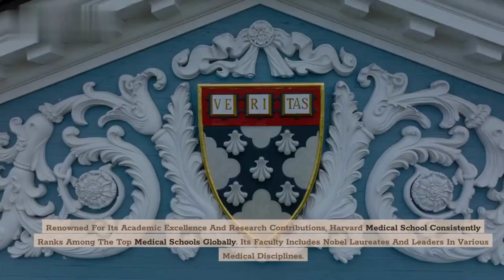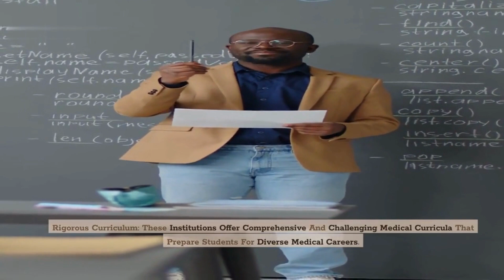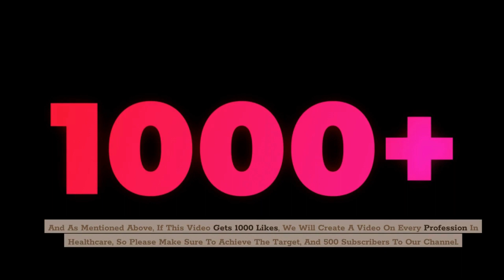Top Medical Universities You Should Consider For Your Career | Universities Hub | Education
Top Medical Universities You Should Consider For Your Career | Universities Hub

Today, we're exploring the best medical universities or schools you should consider for your education.

University of Oxford Medical School
Stanford University School of Medicine
University of Cambridge School of Clinical Medicine
Massachusetts Institute of Technology (MIT) School of Medicine:
Karolinska Institute

We help in:
✔ Assignments; ✔ Essay
✔ Research Paper; ✔ Exams
✔ Dissertations; ✔ Thesis
✔ Case Study

We will provide-:
📌100% Plagiarism free assignment,
📌On-time delivery,
📌High-quality work,
📌Proofread,
📌Reasonable price,
📌Revisions,

We are available 24/7 to help you and to give our 💯%.